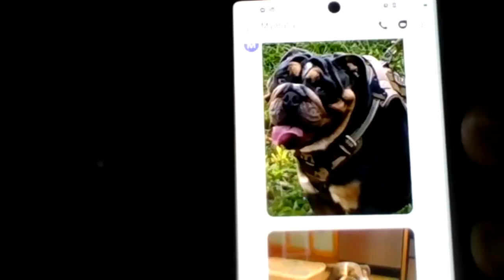PissMeOffPodcast (W/Ron)- Finding a Name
Ron and I figure out a name for our new podcast. Video will be fixed next episode.